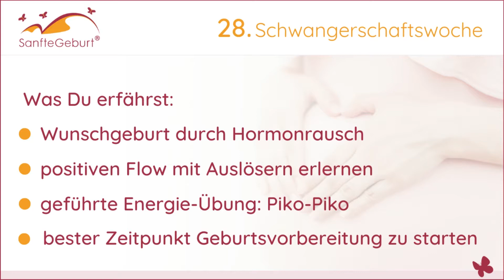28. Schwangerschaftswoche: Mit Glückshormonen zur Wunschgeburt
Willkommen in deiner 28. Schwangerschaftswoche. Du fragst dich, ob du in einem Glücks-Hormonrausch einfacher gebären kannst - und wie du diesen selber auslösen kannst?

Erfahre in diesem Video zur 28. Schwangerschaftswoche:

- Was passiert in deiner Zirbeldrüse, wenn du in einen Trancezustand eintrittst?

- Wunderhormon Oxytocin - was bewirkt dies während der Geburt?

- Wie du mit Piko-Piko deine Energie sofort erhöhst und in vollkommener Präsenz bist

- Wann der beste Zeitpunkt ist, um mit der Geburtsvorbereitung zu beginnen

👉 KOSTENLOS die SanfteGeburt® Methode kennenlernen.
Hier kannst du unser kostenloses Video-Coaching schauen. So kannst du herausfinden, ob die SanfteGeburt® Methode und die Techniken auch zu dir passen.

💎 Du suchst nach einem ganzheitlichen Geburtsvorbereitungskurs der dich exzellent auf die Geburt vorbereitet und an dem du gemütlich per Online-Live-Streaming (Zoom) bei dir zuhause oder Vor-Ort teilnehmen kannst - ganz wie du es magst

🌸 Über die SanfteGeburt® Methode nach Urs Camenzind 🌸

Interessierst du dich dafür, dein Kind zusammen mit deinem Partner, als perfekt eingespieltes Team natürlich, sanft, sicher und mit grösstmöglicher Schmerzreduktion zur Welt zu bringen?

🎁 Wunderbar! Bereits in der Schwangerschaft lässt sich genau beeinflussen, wie die Geburt für dich und dein Kind verläuft. Denn deine oft unbewussten Überzeugungen, Glaubenssätze und Vorstellungen wirken sich unumgänglich auf deine Gefühle und somit auf deinen Körper aus.

👉 Deshalb muss dir eine wirkungsvolle Geburtsvorbereitung die besten Strategien und Methoden vermitteln, mit denen du dein Denken, Fühlen und Handeln jederzeit aktiv steuern kannst - sodass dein Körper und Geist perfekt zusammenarbeiten.

💎 Genau dabei kann dir das SanfteGeburt® Training helfen. Im SanfteGeburt® Training lernst du dein Kind vollkommen angstfrei, selbstbestimmt, sicher und voller Vertrauen, natürlich-sanft zu gebären. Ohne unnötige Schmerzen und ohne überflüssiges Leiden.

👉 Über 95% der TeilnehmerInnen unseres Kurses gebären ihr Kind nachweislich auf natürlichem Weg. Nach der Geburt sprechen die Mütter von einem unbeschreiblich schönen Erlebnis, das sie gerne wiederholen möchten.

► Entdecke auch du, wie du dein volles, in dir angelegtes Potenzial auf ganzheitliche Weise aktivieren und stärken kannst, sodass deine Schwangerschaft und die natürliche Geburt für dich und dein Kind ein rundum positives Erlebnis wird.

SanfteGeburt®
Für eine natürlich-sanfte Geburt für Mutter, Vater und Kind.
Weil es wichtig ist, wie Du Dein Kind zur Welt bringst.

Herzlichst,
dein Urs Camenzind & das SanfteGeburt® Team